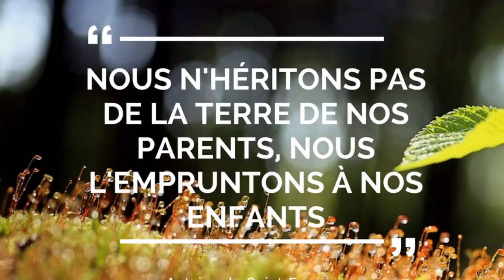Le Club des Pins n’est pas l’Algérie !!!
Un jeune Algérien, artiste de vocation, poète à l’occasion, adossé au mur à la fleur de l’âge aurait dit : «Je ne suis pas né au milieu d’une palmeraie, mais j’ai la grandeur, la droiture et l’humilité d’un palmier, plus un palmier s’élance vers le ciel, plus ses palmes s’inclinent .».